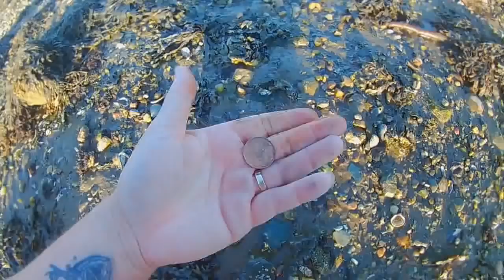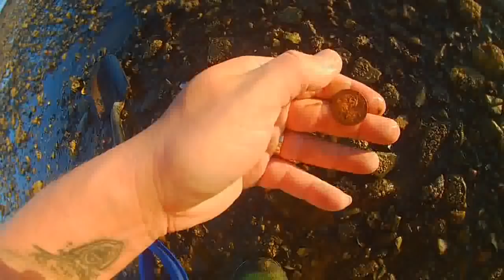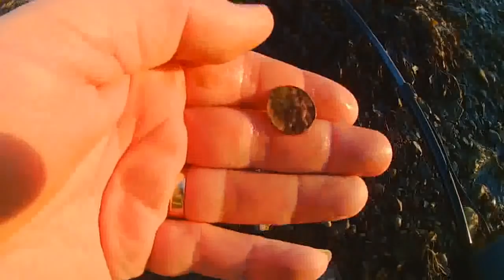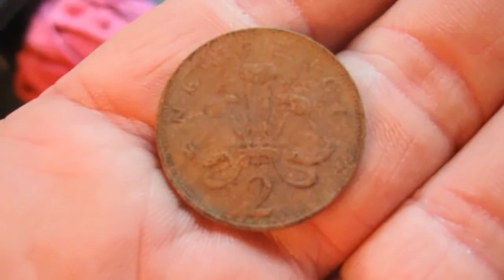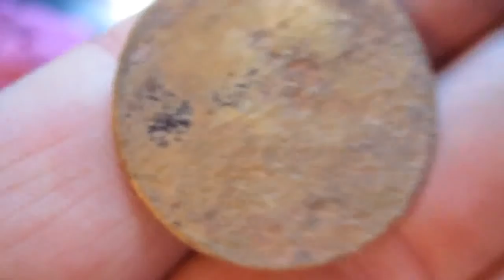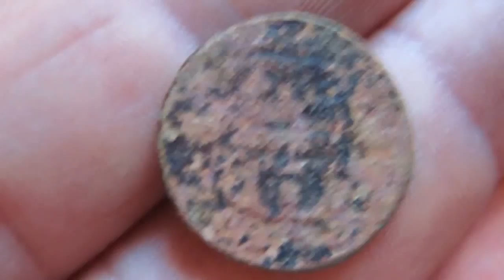Beach Metal Detecting UK 2018 - A Quickie In The Sun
Metal detecting, bottle digging, beachcombing UK.